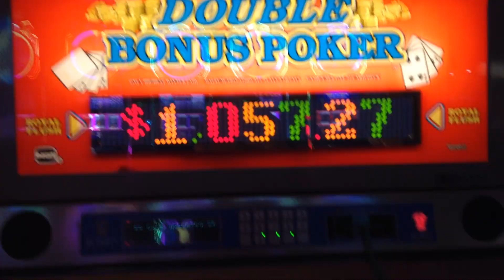Delta Quad 8's!!!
Hey Now!
.25 denom
1.25 bet
Resorts
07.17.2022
I love it when the final quad of the trip is a Delta!